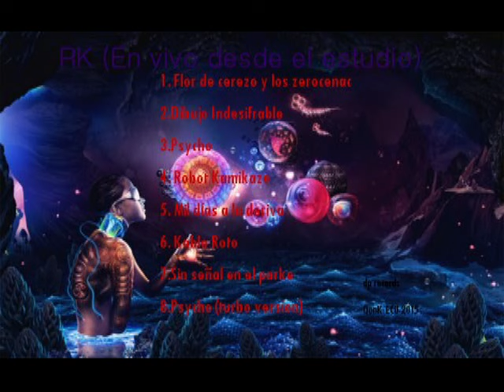algo flota en la laguna pescado rabioso (robotkamikaze) cover